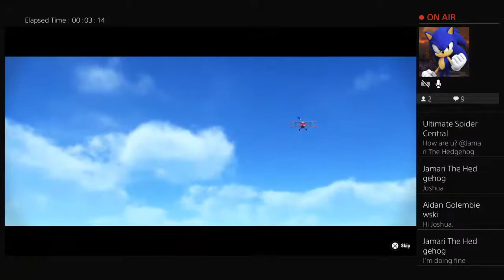Joshua Plays Sonic Frontiers Part 1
Hello my name is Joshua Wilson i'm a half human and half saiyan that was born on earth and i am the second leader of the mugen tenshin clan from the mugen tenshin village and i am a key blade master and i'm the leader of a group call the super mugen tenshin warriors and me and my friends and family love going to other worlds to go on new adventures and to help out other heroes in battles and even i like training with strong warriors from other worlds and universes its really fun i also love helping my friends through missions too i'm also part of ryuko's team call team matoi and i part of team heroes group with my friend wesley even i also part of my friend black panther's team as well and Isaiah's team too and dylan's team too and together all of us will protect our worlds from danger and evil even darkness if you guys want to be part of the super mugen tenshin warriors then join me and and others in battles to save the worlds and universes together